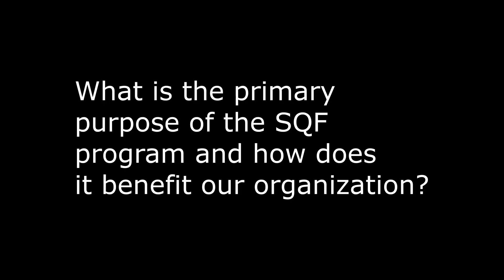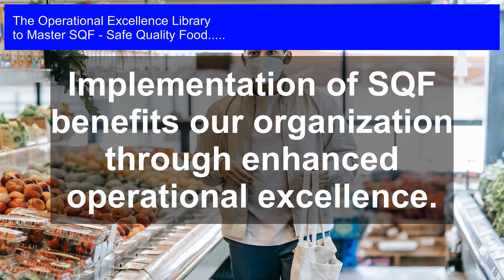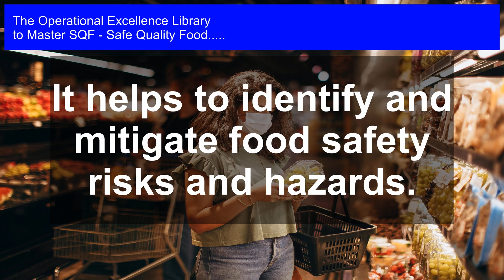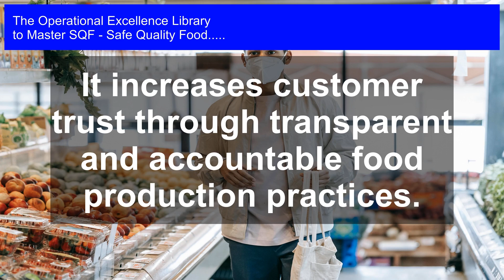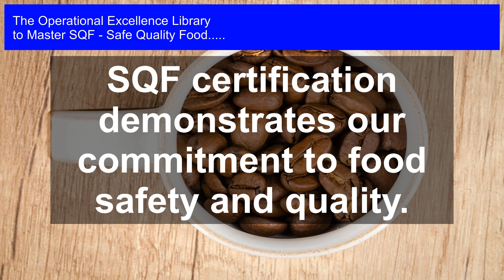Protect Your Brand: SQF Shields Against Catastrophic Food Safety Failures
Master SQF - Safe Quality Food Operational Excellence. Get answers, advanced guidance, how-to's & workflows. Includes customized assessment, critical capability analysis & recommendations.

SQF - Safe Quality Food Success Formulas in the Video:

The primary purpose of SQF is to establish a robust food safety management system.

This system ensures the production of safe and quality food products.

Implementation of SQF benefits our organization through enhanced operational excellence.

It helps to identify and mitigate food safety risks and hazards.

SQF implementation improves product quality through rigorous testing and inspection.

It increases customer trust through transparent and accountable food production practices.

SQF certification demonstrates our commitment to food safety and quality.

It reduces the risk of foodborne illnesses and product recalls.

SQF implementation streamlines our operations and reduces costs.

It helps us to stay compliant with regulatory requirements and industry standards.

Transform Your Business with Mastering SQF: The Ultimate Guide to Safe Quality Food Certification

Are you tired of feeling overwhelmed by the complex requirements of Safe Quality Food (SQF) certification? Do you struggle to ensure compliance and maintain a high level of quality in your food manufacturing or processing operations? Look no further! This comprehensive guide, Mastering SQF, provides the answers to the most critical questions about SQF, empowering you to achieve operational excellence and safeguard your business reputation.

- Gain a deep understanding of SQF principles and requirements through detailed explanations and practical examples

- Learn from real-life case studies and actionable steps to improve your quality management system

- Benefit from unique perspectives and personal experiences of experts in the field

- Implement effective solutions with detailed workflows, timelines, and clear responsibilities for each step

- Assess your organization's SQF maturity and identify areas for improvement with the accompanying digital downloadable self-assessment tool

This invaluable resource is your roadmap to SQF certification and sustained operational excellence. By applying the knowledge and insights shared in this toolkit, you'll mitigate risks, increase customer trust, and drive business growth. Get started on your journey to SQF mastery today!

Work-With-You Warranty